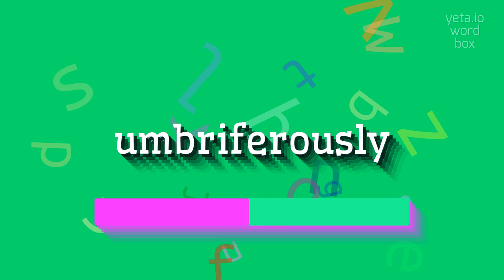How to say "umbriferously"! (High Quality Voices)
Watch in this video how to say and pronounce "umbriferously"!